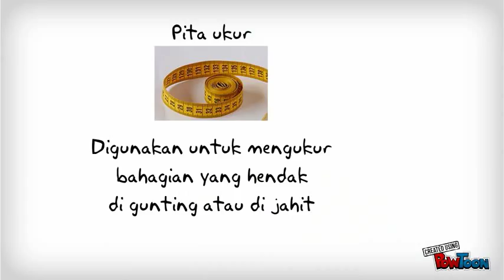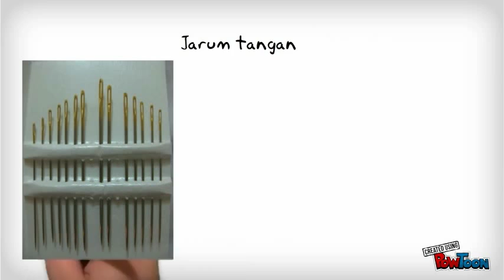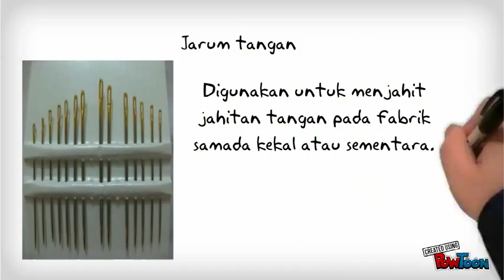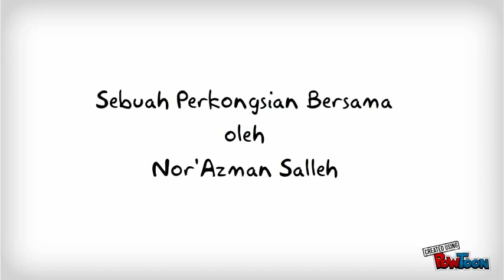Alatan Jahitan KH5